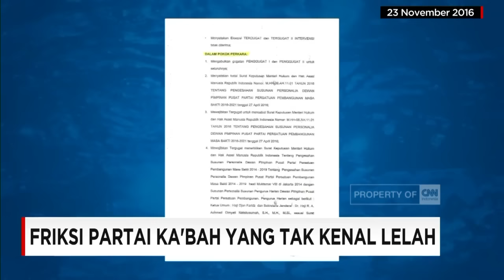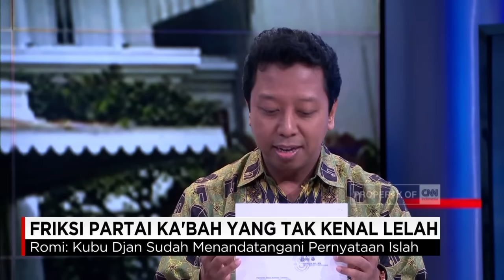Friksi Partai Ka'bah yang Tak Kenal Lelah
Meski sudah menggelar forum islah dalam Muktamar Pondok Gede, nampaknya perpecahan di Partai Persatuan Pembangunan (PPP), masih berlanjut. Kubu Djan Faridz kini memenangkan gugatannya di PTUN, yang menuntut SK Menkumham tentang pengesahan PPP Pimpinan Romahurmuzy dicabut. Apakah ini sebuah harga yang harus dibayar Kubu Rommy, akibat memilih tidak berada dalam satu koalisi pendukung Ahok dalam Pilkada DKI?, sementara Kubu Djan Faridz melimpahkan dukungannya
kepada Koalisi Ahok-Djarot. Berikut tema dialog kita "Friksi Partai Ka'bah yang Tak Kenal Lelah" di CNN Indonesia Prime-News.

Ikuti berita dengan kemasan internasional berbahasa Indonesia dan breaking news berita terakhir di dan channel CNN Indonesia di Transvision.